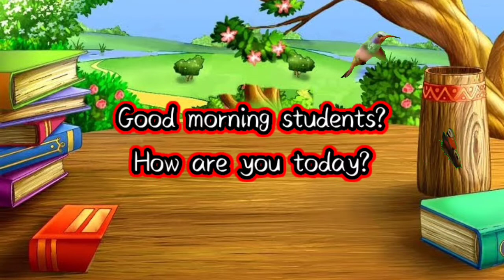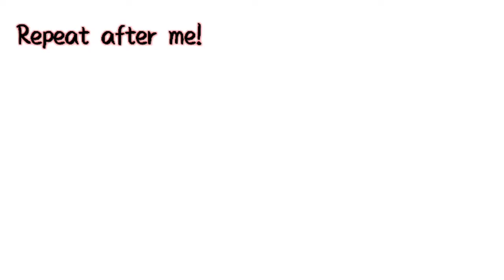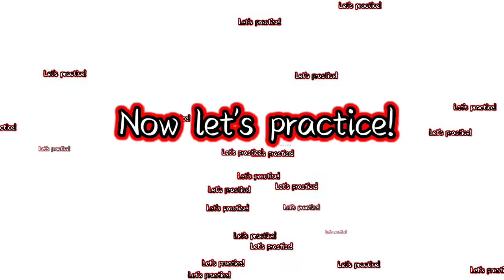Pembelajaran Kelas 3, Mata Pelajaran Bahasa Inggris Tema 2